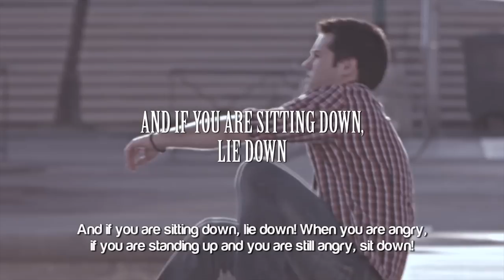Anger Management - Islamic Advice ᴴᴰ ┇ Ramadan 2014 ┇ by Ustadh Rayan Arab ┇ TDRRamadan2014 ┇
Anger Management : Islamic Advice ᴴᴰ - by Ustadh Rayan Arab

One important thing that I have been witnessing lately is that people are unable to manage their anger! Now it's like they have short temper or something or it's because they can't have their cigarette or their coffee, so they just release their anger, and become very furious at you and make you feel like it's the end of the world. Allahu Akbar!

Now how can we solve this issue? We can solve this issue by knowing that when you do not control your anger at Ramadan, what happens? You are wounding your fast up. I am not saying that it's not accepted, it may be accepted but you are wounding it up just like you are bringing a man and you start smacking him around until he has bruises all over his face and you can see the blood everywhere and all that. Same thing with fasting!

Okay, now if this is a problem then there must be a solution! The solution is to follow the tools of the Prophet Alayhi salatu wa salam! The Prophet (peace and blessing be upon him) Muhammad, he gave us tools, he gave us ways to deal with anger, to manage anger! And one way is to say, 'A'uju billahi minash Shaytanir Rajim' 'I seek refuge with Allah from the devil.'

As soon as you get angry, when you see somebody coming to you using bad language or saying that, 'your wife is a so and so' or 'your mother is so and so' and you get really furious, you remember that time in 2006 World Cup when Zidan head-butted that person, you remember that because that man came to him and said, 'your mom! Your mom! Your mom!' but then you calm down and you remember the Prophet Alyhi Salatu wa salam, what he said and what he prescribed us as a medication. When you are angry, if you are standing up, sit down! And if you are sitting down, lie down! When you are angry, if you are standing up and you are still angry, sit down! And if you are still angry when you are sitting down, lie down! This was stated by the Prophet (peace and blessings be upon him), it is one effective way to deal with anger. Deal with it! Deal with anger! Don't escape from it! If you are angry, you can let other people know you are angry, it's okay. You have to acknowledge your anger and you have to tell yourself, 'Okay, now I am angry, what should I do?' And you say, "Aujubillah minash Shaytanir rajim" and you follow the path of Prophet Alaihe salatu wa salam the tools that he shared with us. This way you will be on the safe side and your fasting will not get wounded. In fact, it will be like really clear and clean and it will be something accepted from the Almighty Allah Azaau jal in full! You want it fully accepted from Allah then manage your anger and be straight with Allah!

The Prophet Alaihe salatu wa sallam also said, 'The strong person isn't that person who is able to wrestle everybody, the strong person is that person who is able to manage his anger during the difficult times.' During the difficult times, he is able to manage his anger. He is able to hold it in and not release it. He holds it in a positive way! Not in a negative way, not denying that he is angry. You know that you are angry and you hold it in and you release it positively. In a smooth way, possibly with a smile or something. This way you are the strong person.